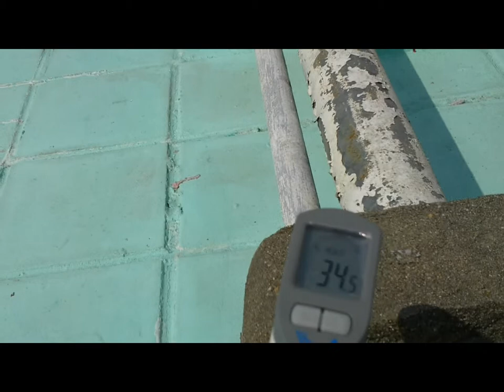沙田圍胡素貞博士紀念學校天台隔熱塗層工程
我們為沙田圍胡素貞博士紀念學校進行天台隔熱塗層工程，目的推行環保活動，令學校室內溫度降低以減輕空調碳排放。實踐減碳節能!